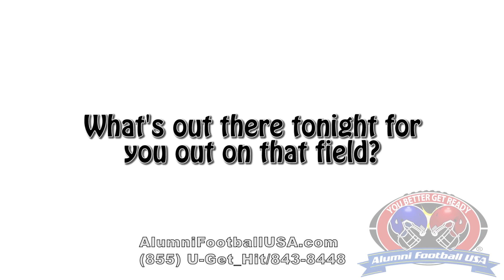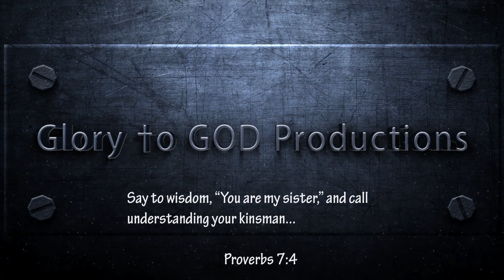Benjamin Kuhaulua (Interview) Alumni Football USA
U-GET-HIT
To Play!!

1-25-13 Waimea vs Kapa'a (Highlights) Alumni Football USA

John 3:16